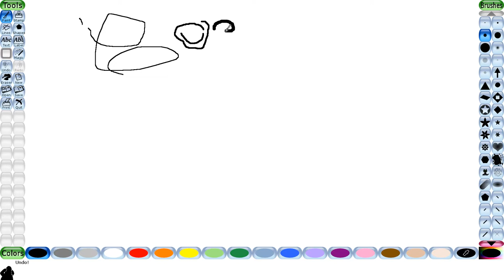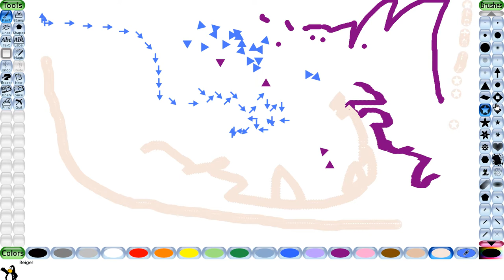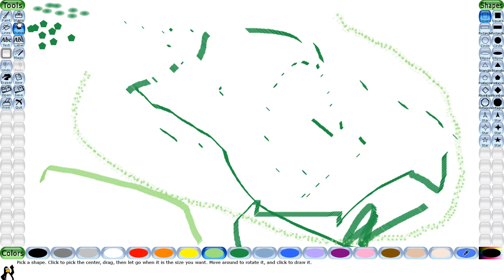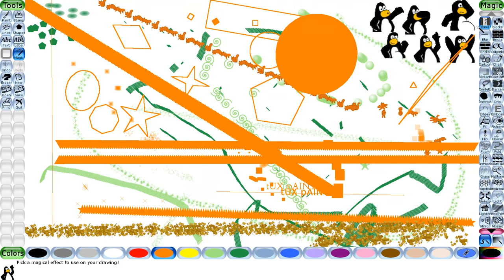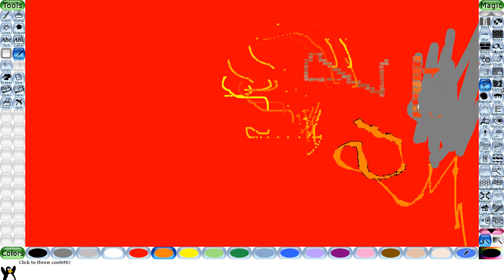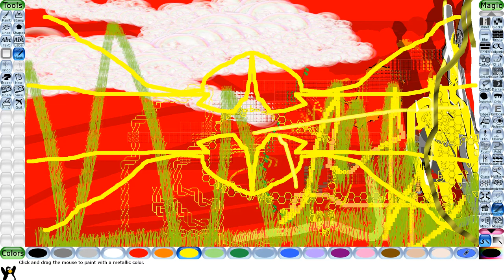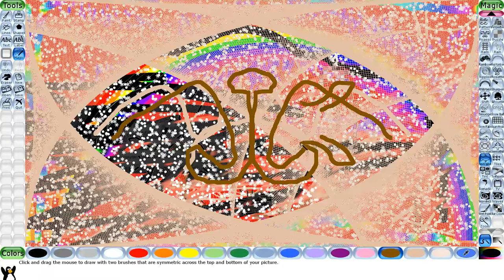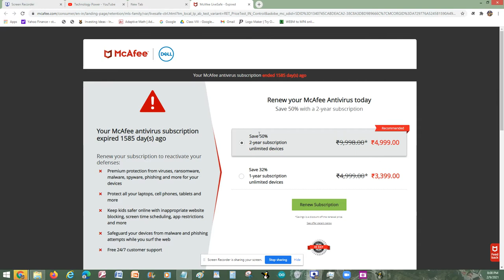Tux Paint Full Tutorial |Technology Power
Tux Paint Full Tutorial
Learning With Technology Power